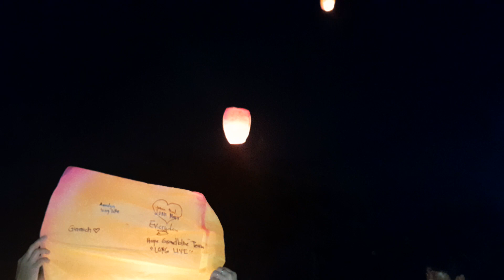Our Guests Invite Us To Participate The Flying Lanterns